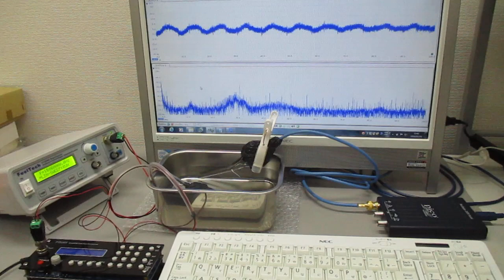音圧測定解析に基づいた、超音波システムの開発技術 Ultrasonic-labo